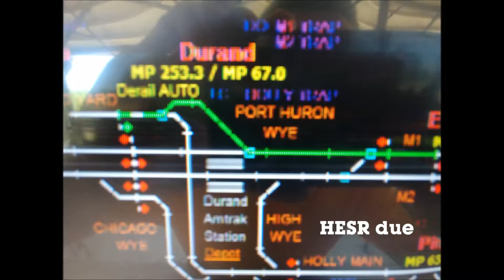5 CNs WB in EL (5.22.18); Trains + LORAM in Durand (5.23.18)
Trains in East Lansing, Michigan